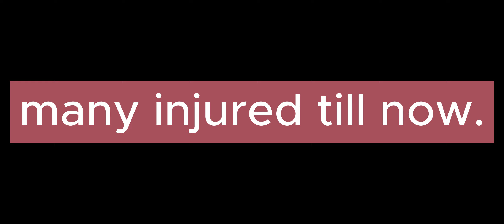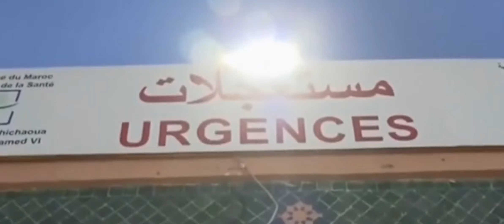Earthquake in Morroco | Surah Yassen Tilawat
A deadly earth quake in morocco in September 2023
Surah Yasseen Tilawat
Spike School System